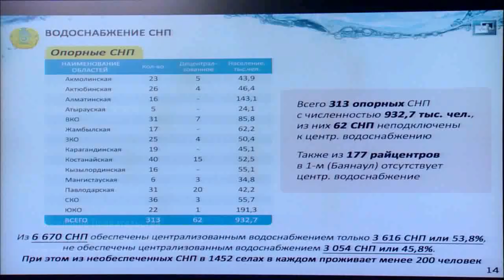Видеодайджест «Главные события недели» №6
Главные события прошедшей недели:
• На встрече с Президентом Казахстана Н.А. Назарбаевым Премьер-Министр страны доложил об итогах социально-экономического развития республики за 9 месяцев текущего года и исполнении госпрограмм.

• На очередном заседании Правительства были обсуждены меры по повышению эффективности водообеспечения населенных пунктов.

• В рамках международного сотрудничества Б. Сагинтаев провел встречи председателем Коллегии Евразийской экономической комиссии Тиграном Саркисяном и с министром национальной экономики Венгрии Михаем Варгой.

• Б.Сагинтаев встретился с экспертами комитетов торговли и обрабатывающей промышленности НПП «Атамекен», провел заседание Совета по взаимодействию с ОЭСР и совещание по вопросам занятости.